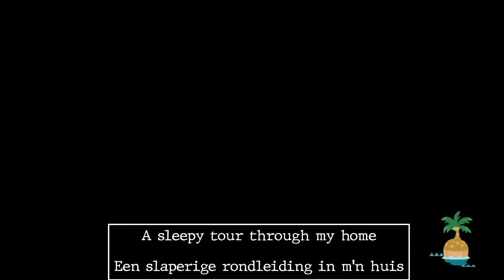ACNH: ASMR Tour / Rondleiding Cloud Isle!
Today I show you my island in a relaxing tour! Enjoy!
Vandaag laat ik je mijn eiland zien in een relaxte rondleiding! Veel plezier!